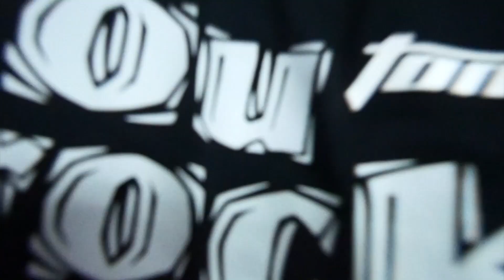กีตาร์โปร่งไฟฟ้า 40 นิ้ว รุ่น OMC-8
At First กีตาร์โปร่งไฟฟ้าTop Solid 40 นิ้ว รุ่น OMC-8 พร้อมของแถม 9 อย่าง
ไม้หน้า Top Solid Spruce
ไม้ข้าง และ หลัง ไม้มะฮอกกานี Mahogany
ฟิงเกอร์บอร์ด Rosewood ลายสวยงาม
เลือกได้ กีตาร์โปร่ง หรือ กีตาร์โปร่งไฟฟ้า
เสียงดี คุณภาพมาตรฐาน
ของแถม 9 อย่าง กระเป๋า เครื่องตั้งสาย สายZiko1ชุด คาโป้ สายสะพายกีตาร์ ปิ๊ก ที่เก็บปิ๊ก ปลอกนิ้ว ตารางคอร์ด

หน้าร้าน 3 สาขา
Music Plant ราชพฤกษ์
Music Plant สาขา Zeer รังสิต ชั้น G ห้อง GA-006